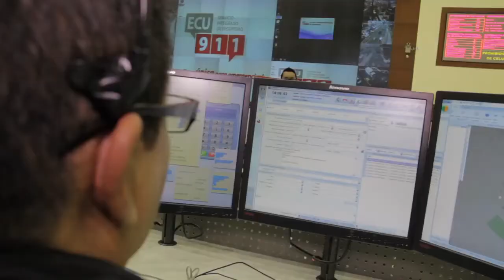Talento humano al servicio de la ciudadanía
Te invitamos a conocer el trabajo de las y los colaboradores del SIS ECU 911 y su entrega diaria por brindar un servicio de calidad en cuanto a seguridad integral.